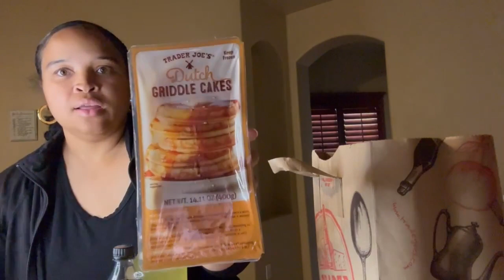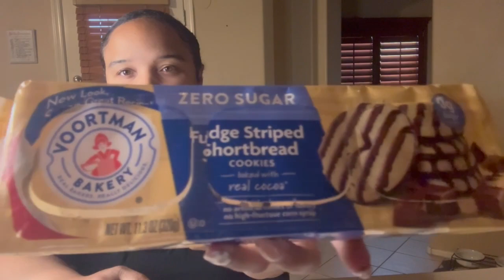Weekly Vlog|New iPhone15 Pro Max+Grocery haul+Chit Chats+more